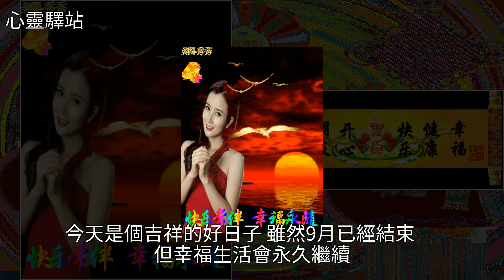10月，你好！新的一月，最美祝福送給珍貴的你，為十月開啟好兆頭，[心靈驛站]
10月，你好！新的一月，最美祝福送給珍貴的你，為十月開啟好兆頭 [心靈驛站]馬上又,六六,美文10月，你好！新的一月，最美祝福送給珍貴的你，為十月開啟好兆頭 [心靈驛站]馬上又 六六 美文